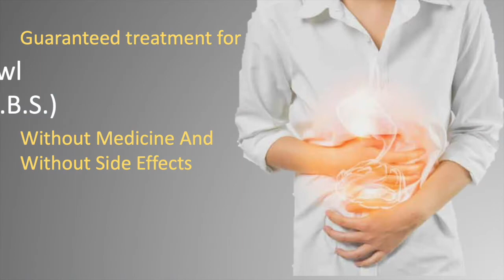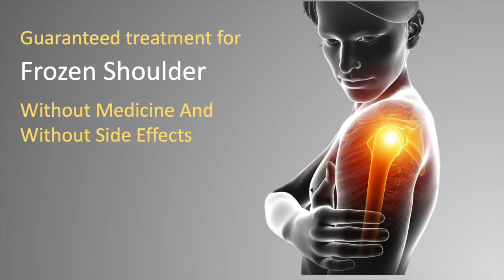| Gastric Problem | treated by Acupuncture at SARC GOA Hospital Hindi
Mr. Alok Sen's Wife and Daughter were suffering from severe gastric problems for more than 15 years. She hyperacidity would even cause chest pain and loss of appetite and caused increase in fat and belly size due to indigestion.

They tried different medicines specially allopathy and Ayurveda but had no effect on their condition and would only give temporary effect. So they finally decided to visit SARC-Goa hospital for treatment.

After just 10 days of special Acupuncture Research treatment at SARC-Goa hospital porvorim their Gastric problems were successfully treated and improved overall gastric functions.

🙏🙏🙏Watch and please please forward to all to reach every one to help such patients who is suffering